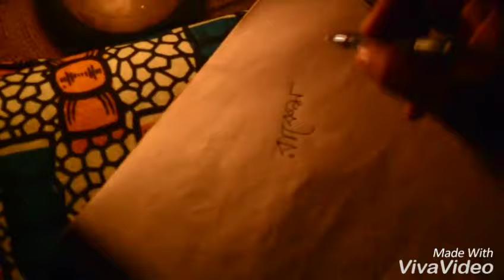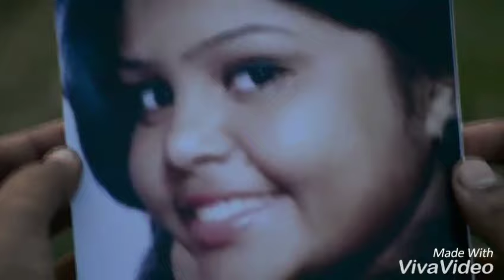Juwan Mon- Full video Song| Zubin Garg | Anirban | Susmita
Presenting Juwan mon barite bose na song by Zubin Garg

Jwan Mon barite Bose na
Piriti Chara Mon bache na
Ghumaile ghum keno dhore na
Tomar chobi Mone vase sokira

Pagol Mon bujhate pari na
Premer jalay more hi sokira
Lodir ghor bujhite pari na
Jouban ke dhore rakha Jay na

Kichu kichu Amar o hoyeche
Hridoy ta tomake dekhe kepeche
Ki je bimar amake dhoreche
Buker majhe Jala pora koreche
Kothay jabo ki korbo kichute Amar dekhi mon Bose na
Juwan Mon barite Bose na

Batase badha keu manena
Joubon ke dhore rakha Jay na
Kakhono sagor sukhay na
Valo basa kakhono some na
Sondhay akase koto Tara
Lage na valo tomar Chara

Tel Chara bati keno jole na
Moner agun dekhai te pari na
Bristi Chara rodre o sathi nei
Tumi Chara e jibone keu nei
Ami Tumi dujon mile koto je rongin swapon sajabo

Swapone tomake dekha jay
Jagiya kache na paoya jay
Tara ki dine dekha jay
Swapon ki
Jibone sathi emon paoya jay
Buker aloy
Mon e Amar tomake kache chay
tomar buke Ami ghumabo chai
Pagol Mon bujhte parina
Premer jalay morechi sokira

Song:Juwan mon barite bose na
Singer:Zubin Garg

Video Credits:
Written,Produced & Directed By:
Anirban Chanda

Cast:
Male: Anirban Chanda
Female: Susmita Halder

Special Thanks - Soumi Halder